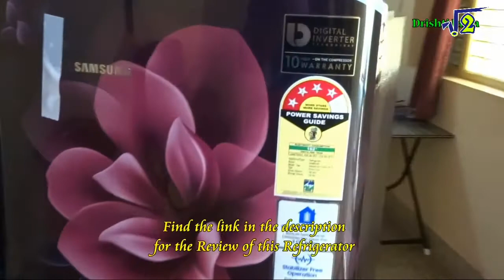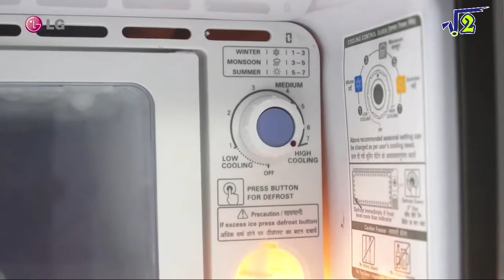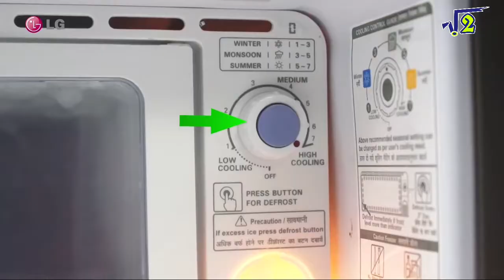How refrigerator works in hindi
Hello friends, welcome to root2. Dostoon aaj ke iss video mein maine aapse baat ki hai refrigerator ke working process ke baare aur bataya hai ki kaise ye aapke saman ko cool rakhta hai, mujhe umeed hai aapko ye video jaroor pasand aayegi.